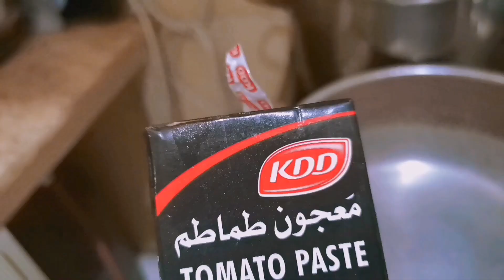CHICKEN MAJBOOS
Chicken Majboos | Majboos Diyay

    It is complete meal of rice and chicken originated from gulf and very popular specially in kuwait. Try this recipe and serve it with your family for an arabian appetite on  lunch or dinner

INGREDIENTS:

1/2 chicken
1 small cinnamon stick
2 bay leaves
1 dried lemon
3 cloves garlic
3 cardamon pods
1 teaspoon blackpepper
1 teaspoon curry powder
1 chicke cubes
1pieces medium onion
Ginger
1 tablespoon salt
2 liters of water
4 cups of rice

For Dakus/Daqoos
2 medium tomatoes(blend)
2 cloves garlic
1 teaspoon blackpepper
1 to 2 tablespoon tomato paste
Half chicke cubes